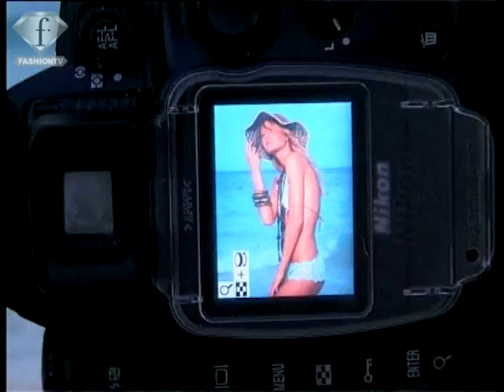fashiontv | FTV.com - SOLEDAD SOLARO PHTOGRAPHERS 2005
SOLEDAD SOLARO PHTOGRAPHERS 2005